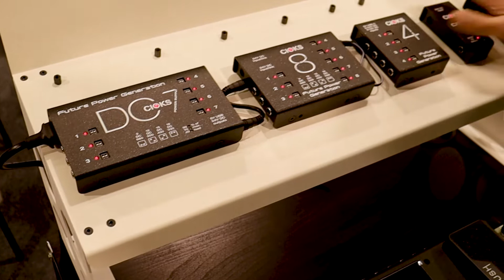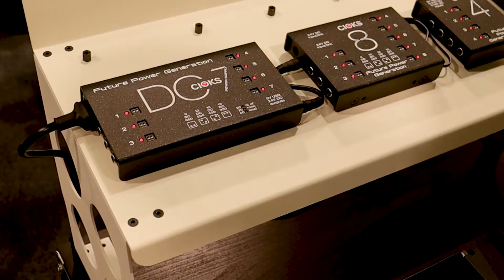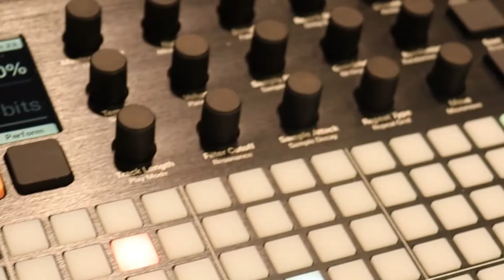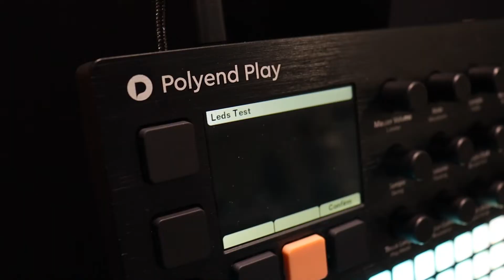Riff na The NAMM Show 2022 #2 - Polacy na NAMM: Cioks, Stradi, Polyend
Kolejny materiał z Naszej wyprawy na targi NAMM w słonecznej Kalifornii. Tym razem patriotycznie, sprawdźcie jakich polskich przedstawicieli spotkaliśmy oraz co w tym roku przygotowali.

Prezentował: Krzysztof Klejnowski
Video: Piotr Rudnicki
Montaż: Agnieszka Ozon